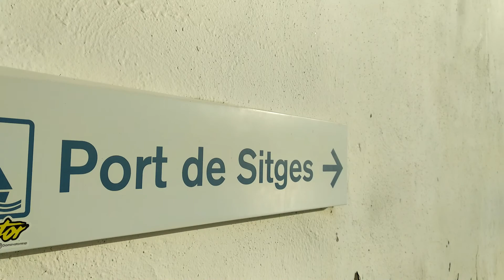ИСПАНИЯ. Небольшая прогулка. Сиджес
Насколько прекрасен этот мир! Мы часто не замечаем всей красоты, которая вокруг нас. Порой стоит остановиться, отложить все дела и посмотреть на все под другим ракурсом.
Видео о том как я готовил 2й конкурс. Спасибо всем, кто участвовал. Призы уже готовятся к отправке! Безумно рад делать добрые дела. Спасибо дорогие друзья!